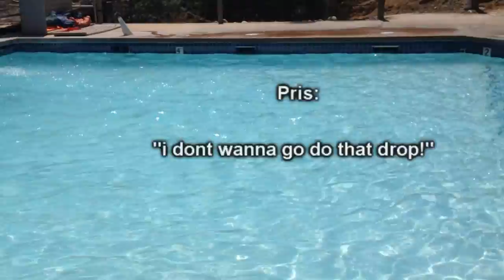(VLOG # 8 ) Raging Water San Dimas Ca PART I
Short Film: Raging Water san Dimas Celebrating BFF Stepahanie's 25th Birthday

Meet my WEIRDO FRIENDSsss...they might be weird but they are "GOOD HEARTED" People ^_^

Let's Have a GREAT DAY with FUN & LAUGHTER...! YEYYYYY

STARRING: KIT (ME)
Bday Girl: Stephanie (white swim suit)
Ryan- (wearing sunglassess 24/7)
Priscilla- (Stating Ryan swim suit is from 99 cent store)
Chris a.k.a JiT (Matching White Swim suit w/ stephanie)